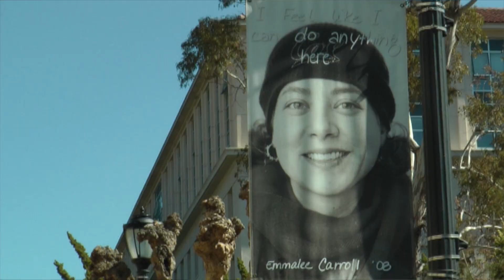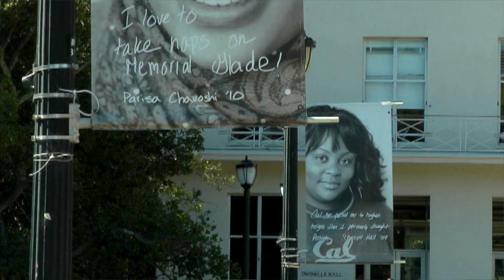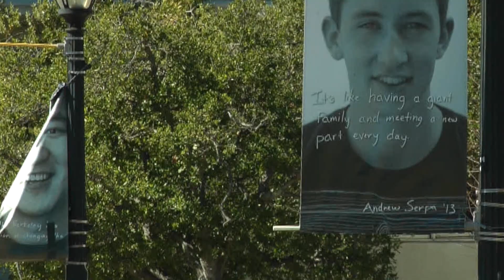Take Five: Aaron Bady (PhotoBooth Banners)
UC Berkeley graduate student Aaron Bady discusses the PhotoBooth Campaign banners as a contrast to Ansel Adams and Nancy Newhall's book, FIAT LUX, about the University of California.